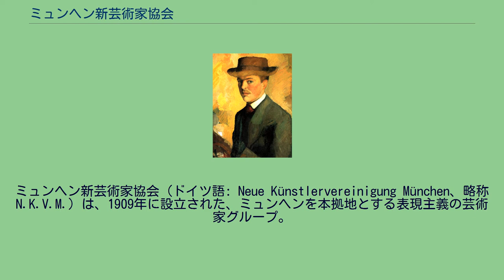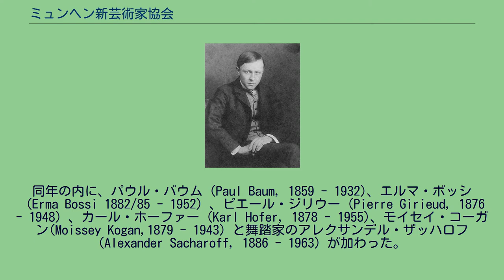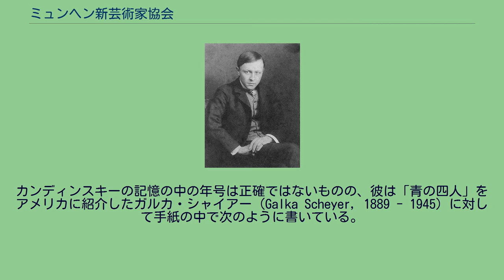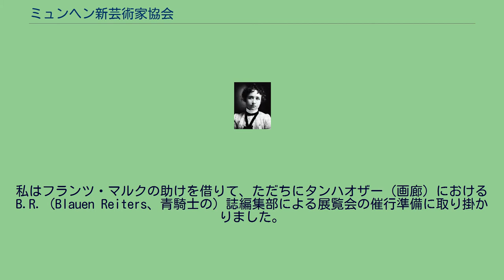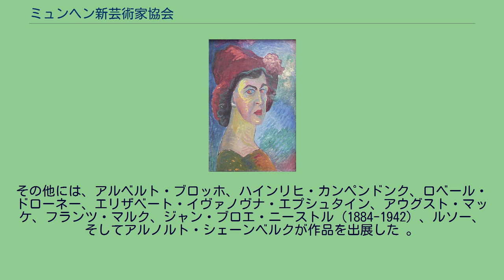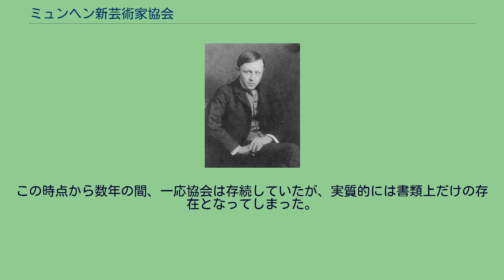ミュンヘン新芸術家協会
ミュンヘン新芸術家協会（ドイツ語: Neue Künstlervereinigung München、略称 N.K.V.M.）は、1909年に設立された、ミュンヘンを本拠地とする表現主義の芸術家グループ。
抽象絵画を生んだヴァシリー・カンディンスキーが初代理事を務め、南ドイツの表現主義芸術運動のひとつである青騎士の母体となった。
ミュンヘン新芸術家協会の前身となったのは、ロシア人女流芸術家のマリアンネ・フォン・ヴェレフキンが1897年に自身の第二の故郷であったミュンヘンのシュヴァービング区で周囲の知人とはじめた聖ルカ信徒会の「バラ色サロン(rosafarbenen Salon)」であった。
サロンのメンバーは、自分たちのサロンが伝統的な聖ルカ組合の枠内にあると認識していた。
当時すでにマニフェストの表明としての展覧会の開催を計画していた。
ミュンヘン新芸術家協会に関して言えば、アイディアはすでにヴェレフキンのサロンで生まれていた。
1908年のクリスマスのことである。
ヴェレフキン以外にはアレクセイ・ヤウレンスキー、アドルフ・エルプスレーと作曲家のドクトル・オスカー・ヴィッテンシュタイン（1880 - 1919）が参加して、「新芸術家協会」を設立した。
さしあたり、ガブリエレ・ミュンターとヴァシリー・カンディンスキーはこの計画を知らされていなかった。
カンディンスキーはのちに、自分のいないところで協会準備のための会合が開かれていたことを知り、怒りをあらわにした。
1909年の1月、ミュンヘン新芸術協会の取りまとめ役となることを勧められると、しぶしぶながらもこれを受け入れて怒りを鞘におさめた。
1909年1月22日、協会の設立書が起草された。
協会設立当初から参加したのは以下の芸術家であった。
同年の内に、パウル・バウム (Paul Baum, 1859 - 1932)、エルマ・ボッシ（Erma Bossi 1882/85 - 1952）、ピエール・ジリウー（Pierre Girieud, 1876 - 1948）、カール・ホーファー (Karl Hofer, 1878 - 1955)、モイセイ・コーガン(Moissey Kogan,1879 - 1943) と舞踏家のアレクサンデル・ザッハロフ (Alexander Sacharoff, 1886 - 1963) が加わった。
一方同年の内にバウム、バトラー、フランク、カノルト・ツェレナー、パルミー、シンメルの6人のメンバーが協会を去った。
役員も決められた。
カンディンスキーが理事となり、ヤウレンスキーが副理事に、理事代行にヨハンナ・カノルトが、書記長にドクトル・ヴィッテンシュタインが選ばれ、会計はヨハンナ・カノルトが兼任した。
カンディンスキーはミュンヘン新芸術家協会の会則にみずから「補遺、4平方メートル規定」の章段を加えている。
これは、のちの1911年に彼に協会を去る契機をもたらすこととなる。
補遺規定の内容は次のようなものであった。
「すべて正会員は二作品までは審査会を通すことなしに出展することができる。ただしこれら[二点の絵画作品]の合計サイズが4平方メートル（2メートル掛ける2メートル）を超えない場合に限る。」 5月10日、ミュンヘン新芸術家協会は正式にミュンヘン市の私的協会登記簿に登録された。
1910年、エルプスレーがミュンヘン新芸術家協会の書記に任命された。
ミュンヘン新芸術家協会内の保守勢力の間では、協会への不満が広がっていった。
どんどん抽象化するカンディンスキーの絵画作品に対して怒り、彼に対して「現実的で、わかりやすい作品」の制作を求めたのだった。
これに対してカンディンスキーは1911年1月、協会トップの座を降りることで応えた。
エルプスレーが彼の後任となった。
同じ1月中にフランツ・マルクが協会に加入し、第3理事となった。
同年2月4日の総会において、ドクトル・ヴィッテンシュタインが副理事に選ばれ、アレクサンデル・カノルトが書記長に、ドクトル・シュナーベルが副書記長に、ヨハンナ・カノルトが会計に再任された。
自身の作品への軽視に怒りを覚えたカンディンスキーとマルクは、ミュンヘン新芸術家協会との間に亀裂を生んでいた。
アウグスト・マッケはこれに気付いていた。
カンディンスキーはついに、決定的な対立を起こすことを企図して4平方メートルを超えるサイズの抽象画「最後の審判/コンポジション V」を密かに描いた...